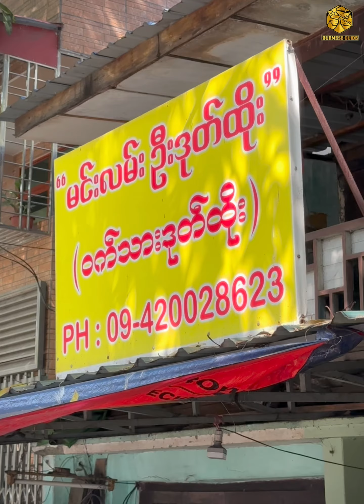နှစ် ၂၀ ကျော်ရှိ မင်းလမ်းဦးဒုတ်ထိုးဆိုင်လေး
💥အူစုံထမင်း ၊ အူပိတ်အစာသွပ် အစုံရတဲ့ နှစ် ၂၀ ကျော်သက်တမ်းရှိ မင်းလမ်း ဦးဒုတ်ထိုး ဆိုင်လေး